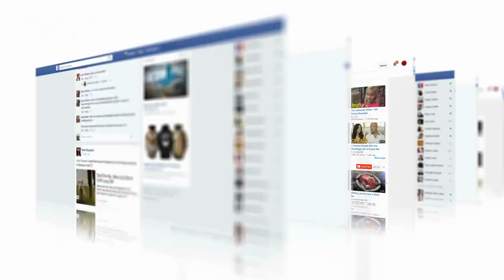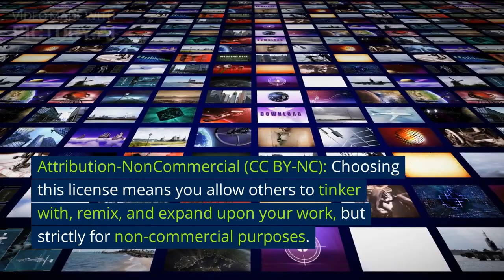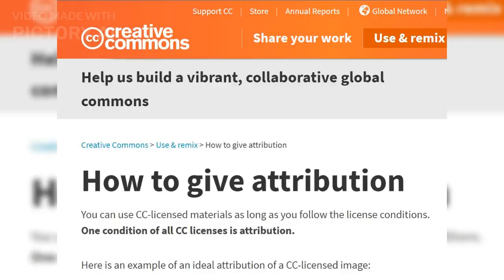Creative Commons Licenses for Your YouTube Creations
Unveiling the Wonders of Creative Commons Licenses for Your YouTube Creations

Welcome to our latest video where we dive into the fascinating world of Creative Commons licenses! 🌟 If you're an aspiring content creator on YouTube, understanding these licenses is essential for sharing, remixing, and collaborating while protecting your artistic vision. In this engaging guide, we break down the most popular Creative Commons licenses, from CC BY to CC BY-NC-SA, and explain how they shape the way your work is used and shared. Whether you're an animator, filmmaker, or any creative enthusiast, join us on this journey to unleash your imagination responsibly. 🔔🎨🎬

See these links for greater understanding and Google Help subject Creative Commons.

The channel and its creators shall not be held liable for any errors, omissions, or damages arising from the use or reliance on the information provided. Viewers are encouraged to conduct further research and seek professional advice when appropriate. By accessing and viewing the content on this channel, viewers agree to hold Microglimpse TV and its creators harmless from any claims, actions, or consequences resulting from the information presented.